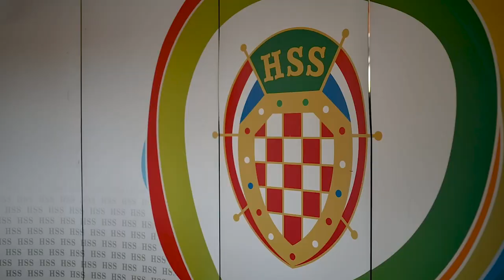Beljak: "Moja plaća saborskog zastupnika je prevelika u odnosu na prosječnu plaću"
Hodočašće članova i simpatizera Hrvatske seljačke stranke u svetište Majke Božje Bistričke.

VIDEO: Marko Jurić/PIXSELL